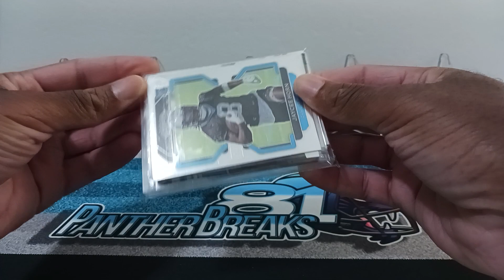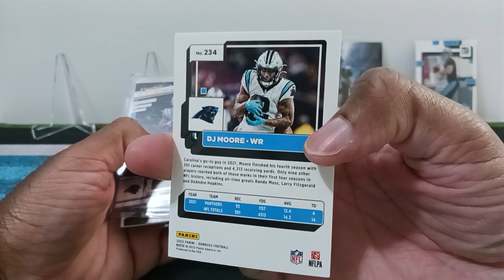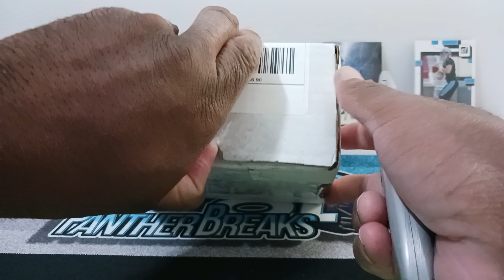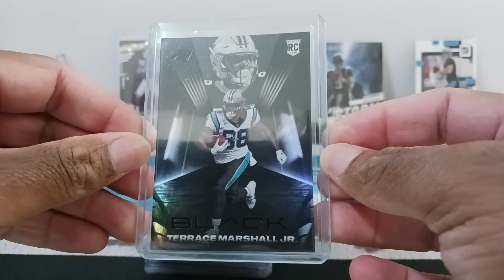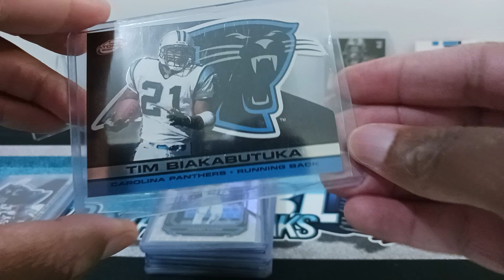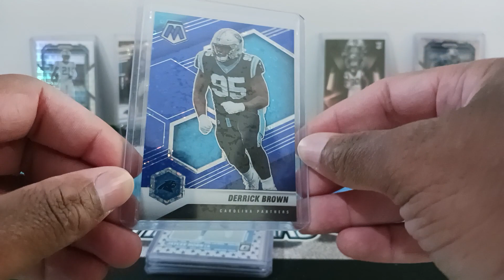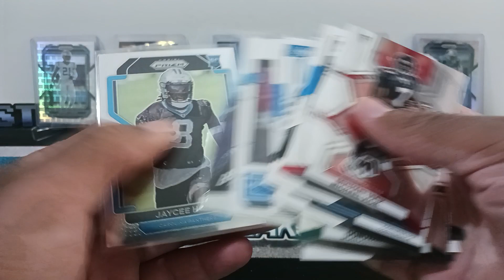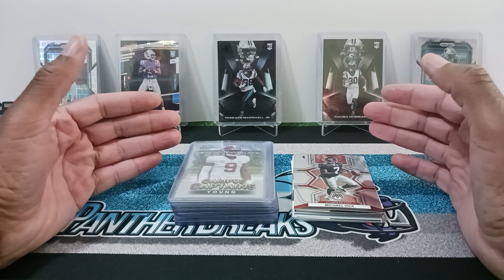Panther Breaks Mail Time #13! Thank You @smalltownrips & @froglord4047!!!🤯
THANK YOU @smalltownrips & @froglord4047 FOR THE AMAZING CARDS!!! PLEASE GUYS, GO CHECK OUT @smalltownrips YOUTUBE CHANNEL! AND SHOUT OUT TO @froglord4047WHO IS A DETROIT LIONS FAN WHO I DID A TRADE WITH!  LET'S GOOOOOO!!!